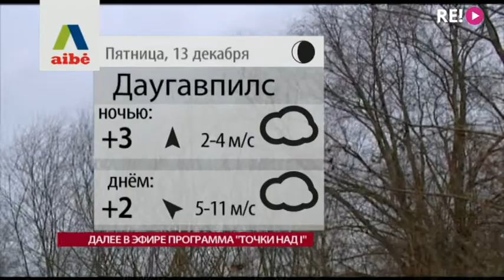Прогноз погоды на 13.12